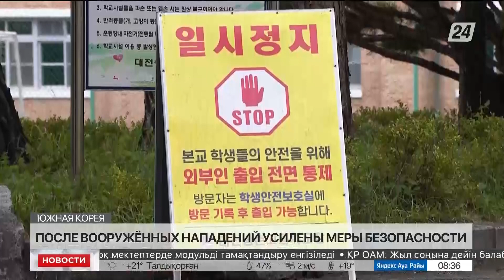Вооружённое нападение в Южной Корее: 12 тысяч полицейских работают в усиленном режиме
12 тысяч полицейских и больше 100 агентов спецназа работают в усиленном режиме в Южной Корее, сообщает корреспондент «Хабар 24».